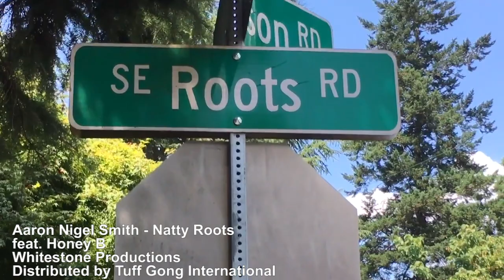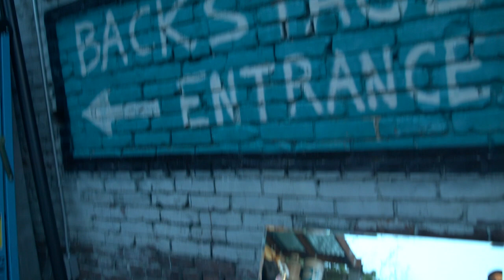Aaron Nigel Smith feat. Honey B - Natty Roots [Official Video 2019]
Natty Roots by Aaron Nigel Smith feat. Honey B is song number 6 on the album entitled Sweet Reggae Music Riddim.
This project features 12 artists from 7 different countries, addressing a wide range of topics.
Sweet Reggae Music Riddim was produced by Jubba White

Label: White Stone Productions

Drums, Percussions, Keyboard / Synthesizer, Background vocals: Jubba White
Bass: Lamont “Monty” Savory
Guitar: Omar “Jallanzo” Johnson
Keyboard: Sheldon Bernard
Mixed by: Daniel Singer